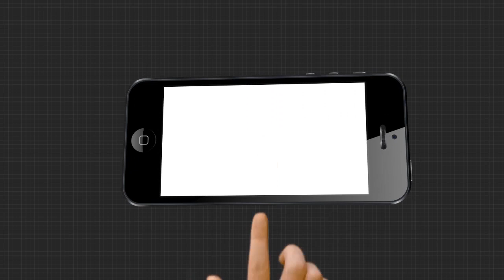ମାଟି ମାଆର ସୁରକ୍ଷା ପାଇଁ ତତଲା ମାଟି ଉପରେ ମାଡ଼ିଚାଲିଛନ୍ତି ଏହି ବୀର ଯବାନମାନେ ....